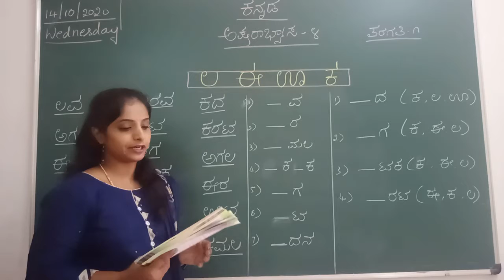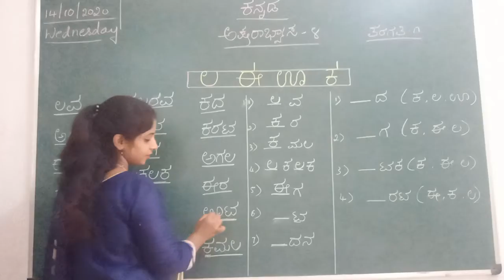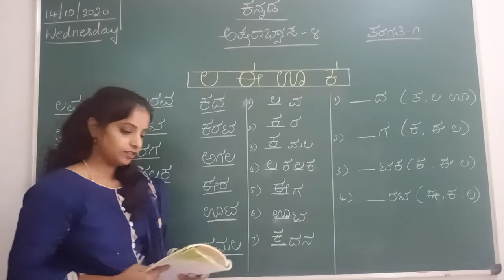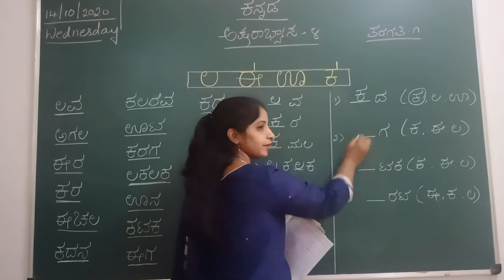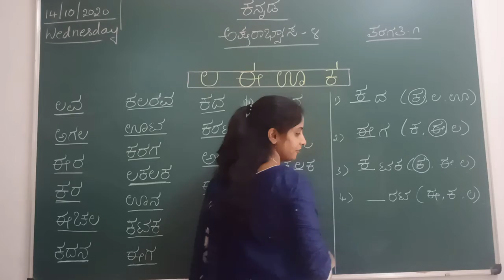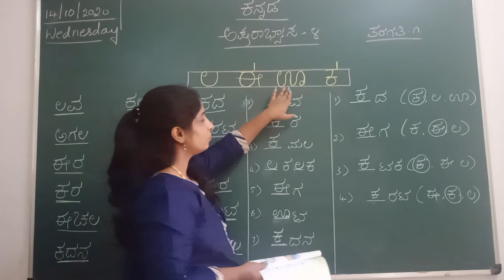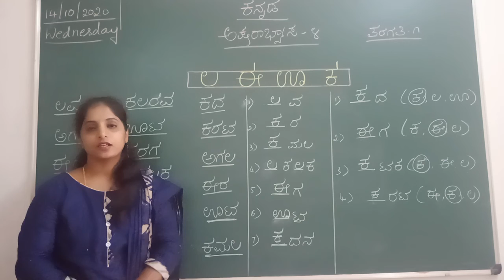VPS | 1st standard | Kannada | Session 159(B)